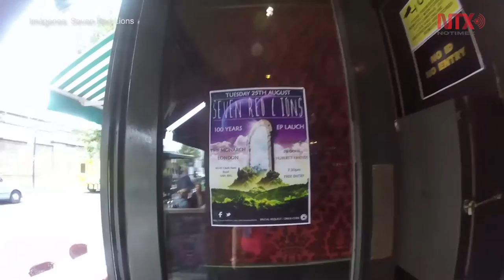Seven Red Lions y su tour “Believe” llegan a México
Con el lanzamiento de su nuevo EP Believe, el grupo busca abrirse camino con el público mexicano.